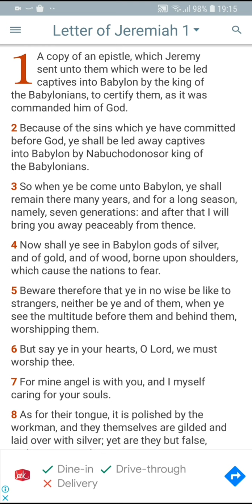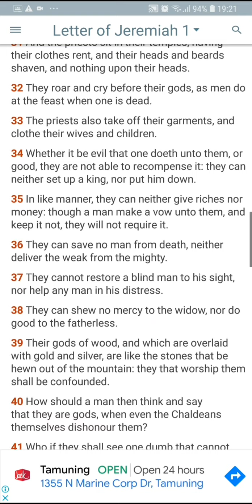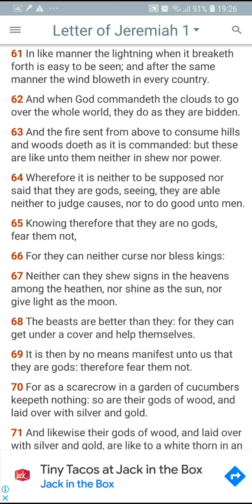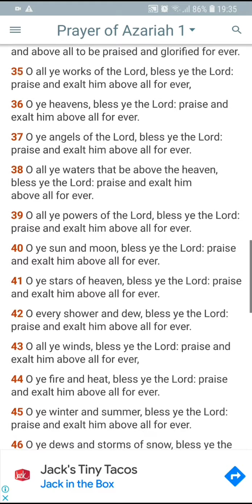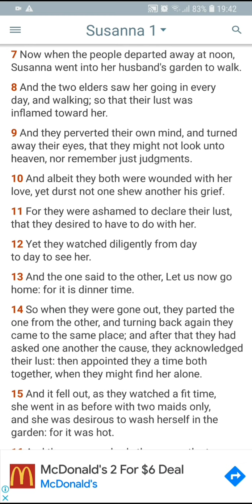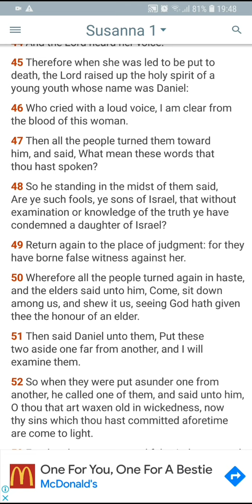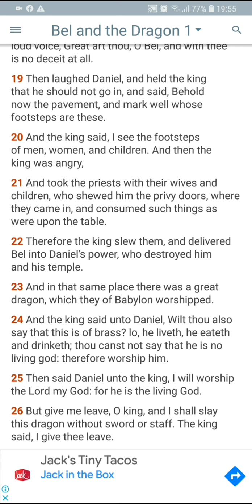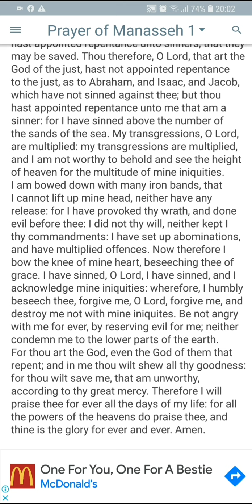Letter Of Jeremiah, Azariah, Susanna, BelAndTheDragon, Manasseh 09/30/21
LetterOfJeremiah,PrayerOfAzariah,Susanna, BelAndTheDragon,PrayerOfManasseh